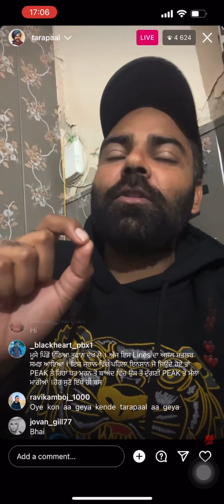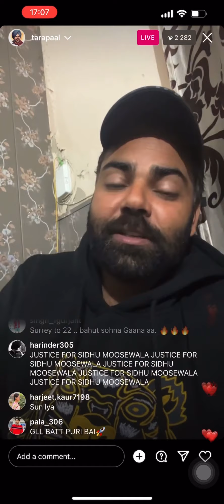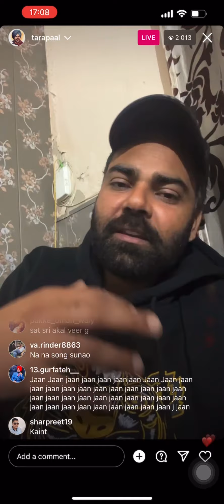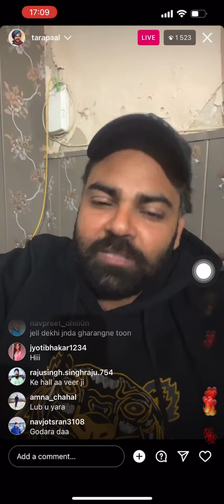Tarapaal Ek number mahol |Tarapaal ne kita apne fans da dhanwad | official video 2023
Tarapaal all videos
Tarapaal all funny videos
Tarapaal all songs
Tarapaal all punjabi songs
 Tarapaal all trolling
Tarapaal all video songs